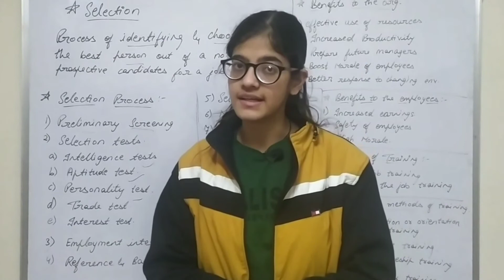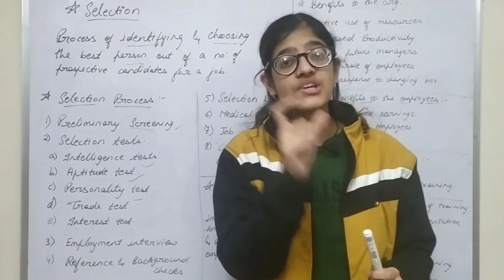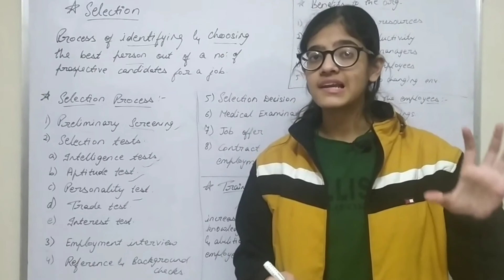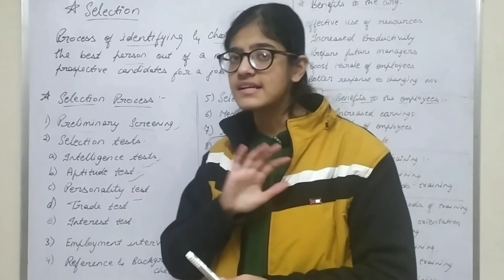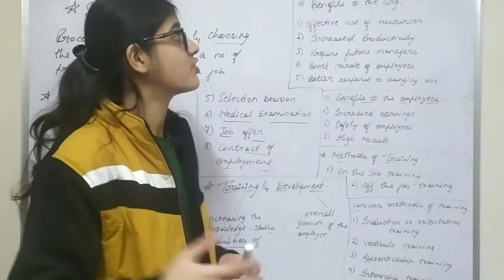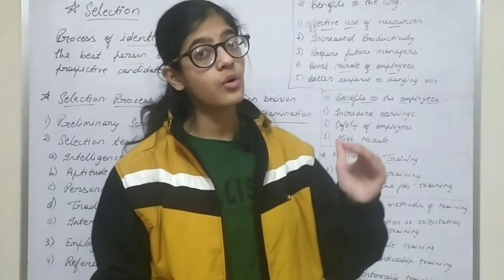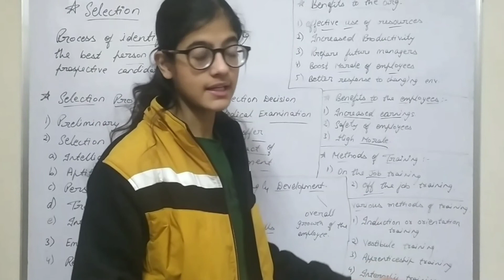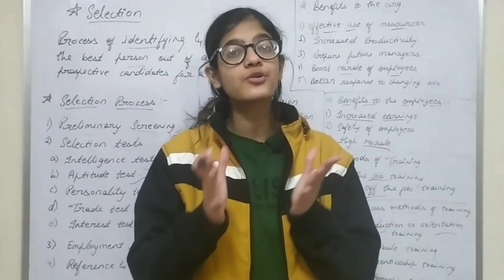Staffing Class 12 | Selection & Training | Business Studies Class 12 chapter 6.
Hello Everyone, This is Nancy Tehlani welcomes you all to this channel.

Topics Covered ⬇️
📌 Meaning of Selection
📌 Selection Process
📌 Training and Development
📌 Benefits of Training and Development
📌 Methods of Training